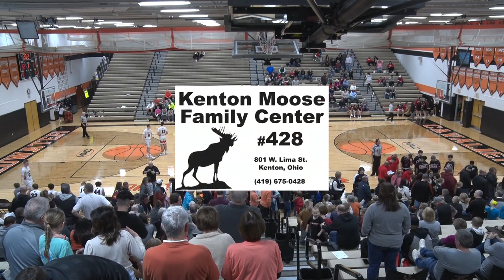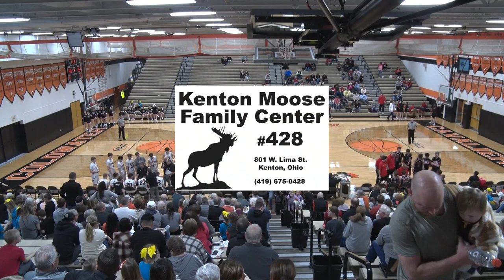USV vs Coldwater Boys Basketball 2-3-2024